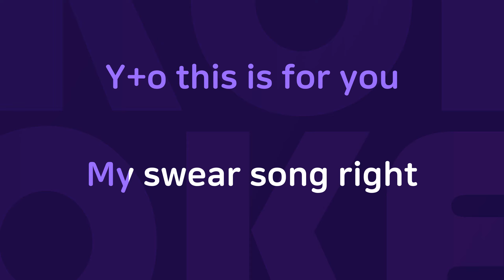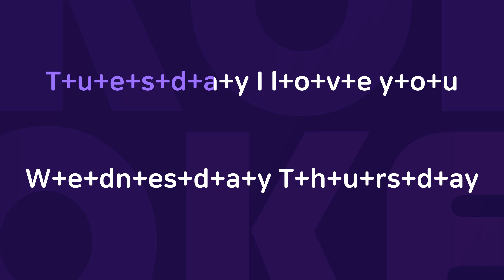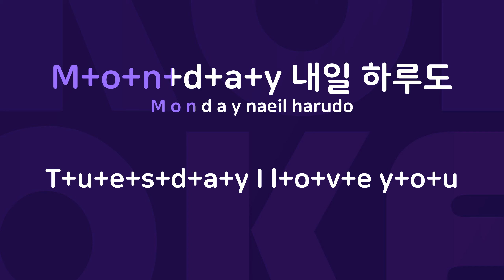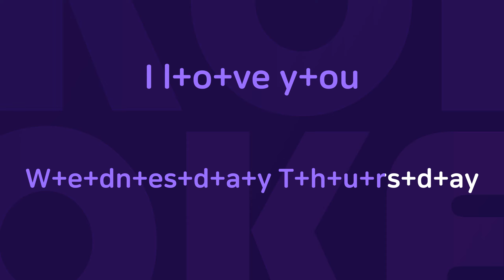7 Days : Originally Performed By 휘성 Karaoke Verison